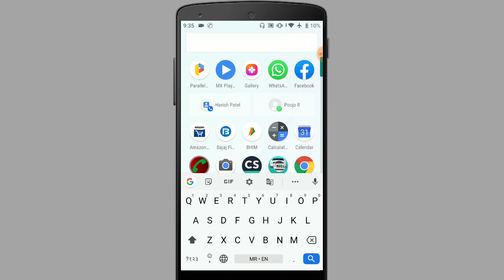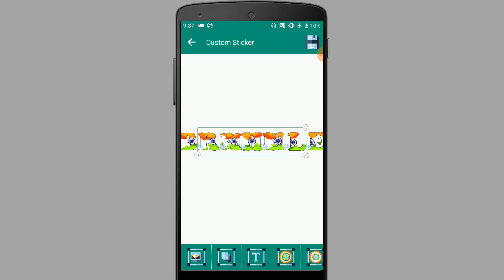Indian Flag Name Maker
App = 2019/08/indian-flag-name-maker-app.html

Indian flag name generator